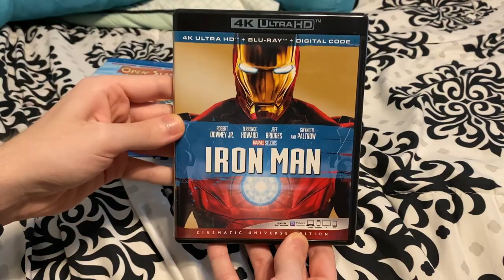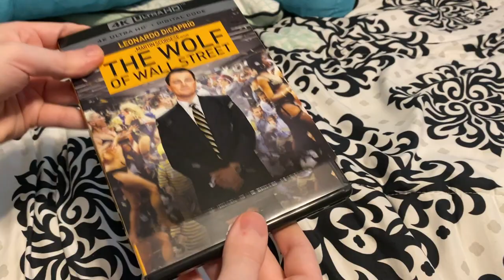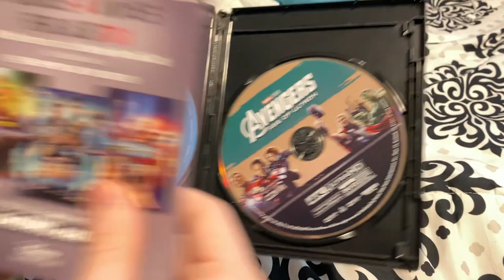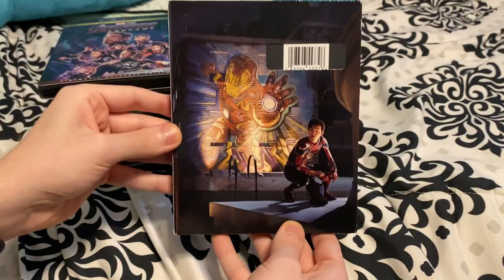My Jon Favreau Movie Collection (2022)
Titles shown:
-Batman Forever (Actor)
-Swingers (Actor, Writer)
-Elf (Actor, Director)
-Open Season (Voice Actor)
-Iron Man (Actor, Director, Executive Producer)
-Four Christmases (Actor)
-I Love You, Man (Actor)
-Iron Man 2 (Actor, Director, Executive Producer)
-The Avengers (Executive Producer)
-Iron Man 3 (Actor, Executive Producer)
-The Wolf of Wall Street (Actor)
-Avengers: Age of Ultron (Executive Producer)
-The Jungle Book (Voice Actor, Director, Producer)
-Spider-Man: Homecoming (Actor)
-Avengers: Infinity War (Executive Producer, Actor (DELETED SCENE))
-Solo: A Star Wars Story (Voice Actor)
-Avengers: Endgame (Actor, Executive Producer)
-Spider-Man: Far From Home (Actor)
-Spider-Man: No Way Home (Actor)

*Don't mind the audio cut-outs*